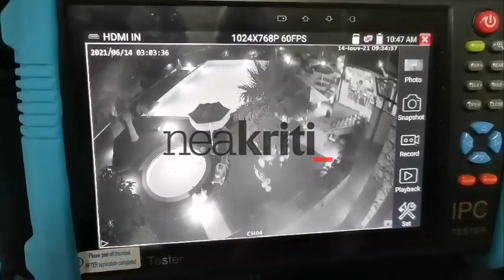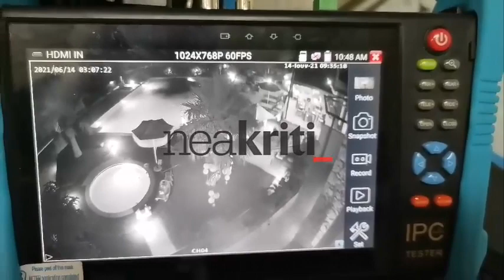Χερσόνησος: έριξαν πίσσα σε πισίνα πολυτελούς κατοικίας